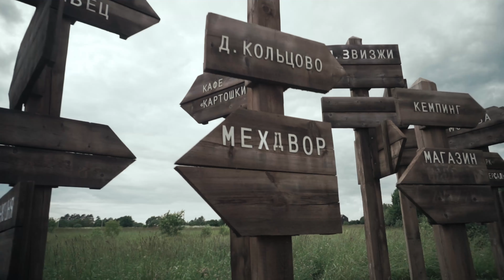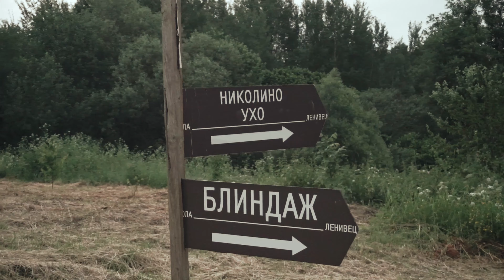Никола-ленивец | Sony a5100 kit lens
Два дня в самом большом арт-парке Европы.